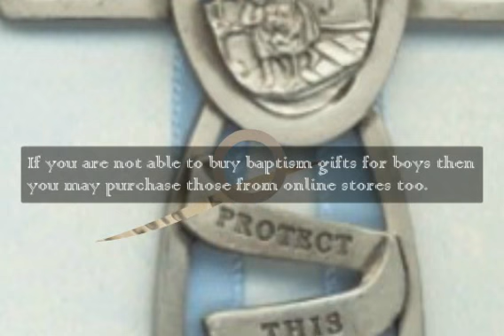baptism gifts for boys.mp4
for more details about baptism gifts for boys.